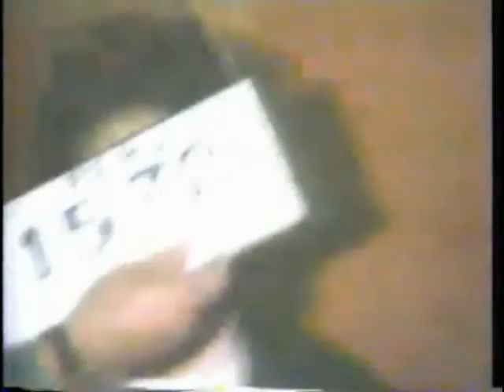La Captura de Abimael Guzmán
La Pacificación Nacional fue uno de los mayores logros de Alberto Fujimori, con la captura de Abimael se dio inicio a la derrota de Sendero Luminoso, esté día el Perú recobró la esperanza como nación